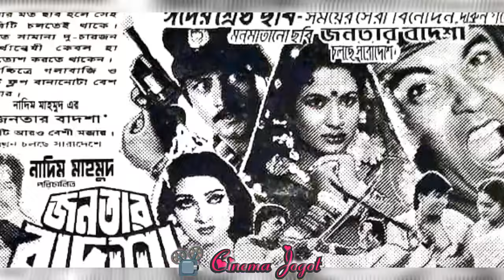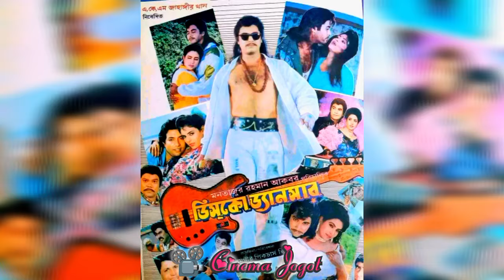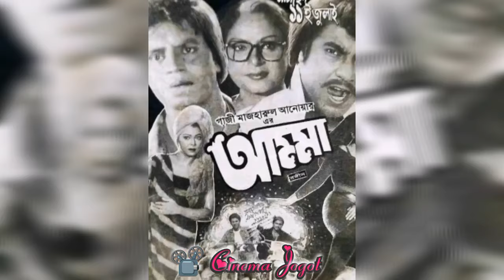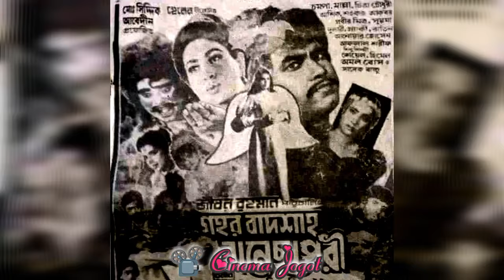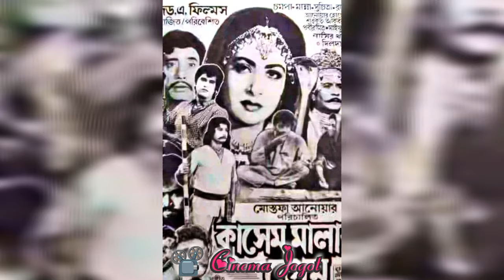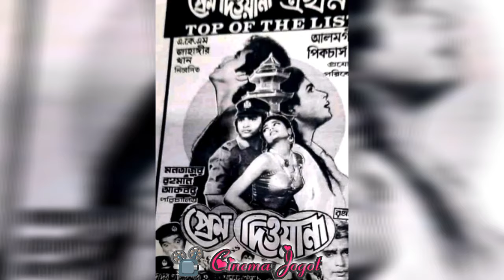মান্না ও চম্পা জুটির সেরা দশ ব্যবসা সফল সিনেমা | Manna champa pair movie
মান্নার ছবি #
মান্নার সিনেমা #
মান্নার মুভি #
চম্পার ছবি #
চম্পার সিনেমা #
চম্পার মুভি#
প্রেম দিওয়ানা #
কাশেম মালার প্রেম #
ডিসকো ড্যান্সার #
সাক্ষাত #
বিশাল আক্রমণ #
ক্রিমিনাল #
জনতার বাদশা #
মান্না চম্পা জুটির ছবি #

Manna movie #
Champa movie #
Prem dewana #
Kashem malar prem #
criminal #
janatar badsha #
Disco dancer #
sakkhat #
bishal akromon #

বাংলা ছবি #
বাংলা পুরাতন ছবি #
বাংলা সিনেমা #
বাংলা পুরাতন সিনেমা #
বাংলা মুভি #
বাংলা পুরাতন মুভি #
বাংলা ফিল্ম আর্কাইভ #
বাংলা মুভি আর্কাইভ #
বাংলা সিনেমা আর্কাইভ #